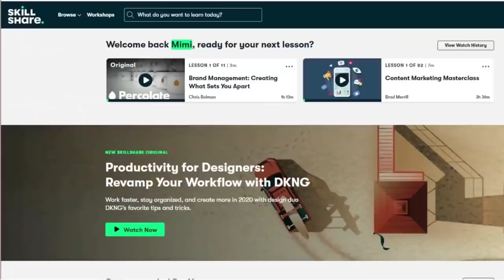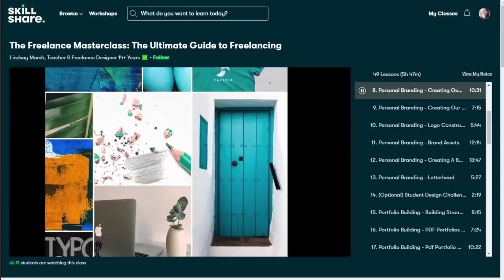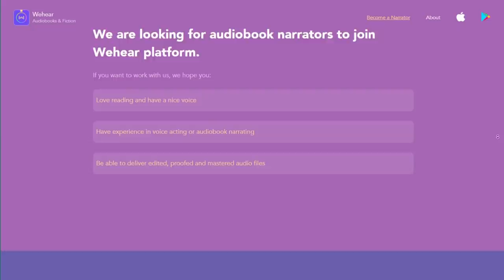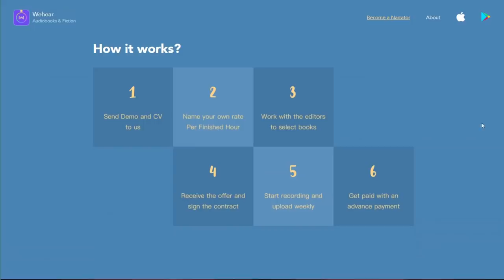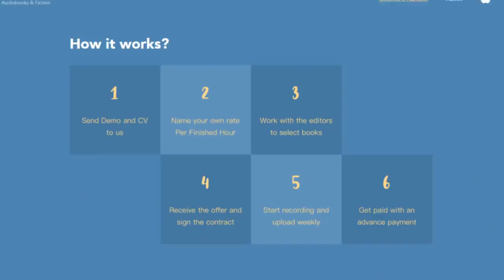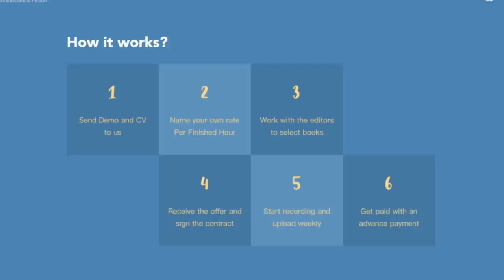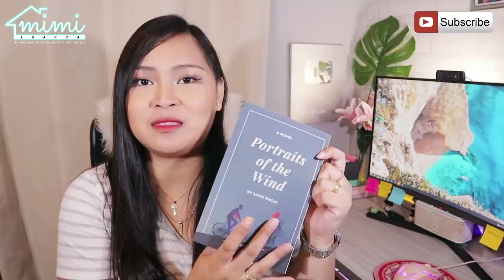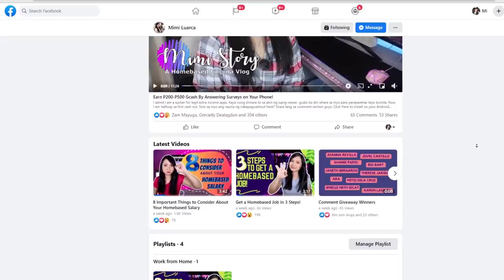EARN P20,000 per Book Read! Work from Home as an eBook NARRATOR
⚠️Update: WeHear is overwhelmed by the number of applications. They will be reviewing and prioritizing CVs and demos with Voice Acting experience or similar field.

In this video, you will learn:
-What is an eBook Narrator
-Skills & Equipment Requirements
-How to Apply and the Production Process
-How you get Paid
-Job Expectations

**Parts of the proceeds of the book will go to MentalHealthPH to help their cause in tackling mental health issues. Purchasing directly from the author allows you to have a bigger donation to MentalHealthPH. Some of the proceeds will also be donated to Kaya Natin! movement for helping COVID-19 frontliners in the Philippines.

Congratulations to our winners: Jovelyn Maquiling & Tricia Tongol